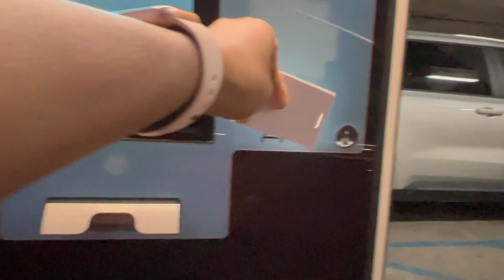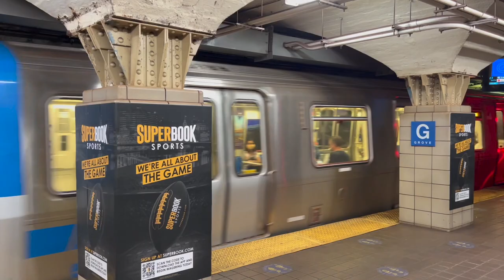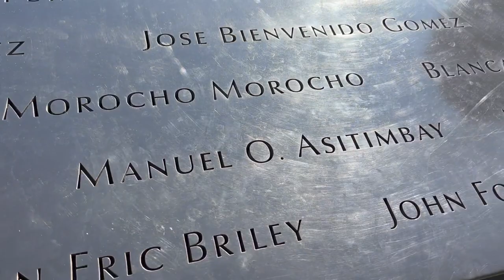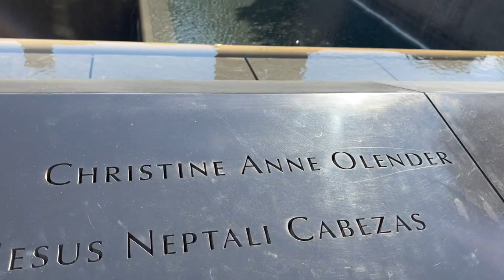WE MOVED OUT OF FLORIDA! NYC VLOG | Central Park | The Oculus | 911 Memorial | Jersey City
Apartment hunting in NYC is truly an armpit. Find out what my husband and I have been up to!

//ABOUT ME:
I am Patricia and I am a Youtuber and blogger.  On my channel, I talk about learning French and random things.  I recently moved to the NY/NJ area and I'm loving the change. Paris is still on the radar, but that will come in the future. Also, I love learning something new!

Oh and I'm a dog-mom!!  The adorable pup featured most of my videos is my pooch Shelby Collette.  She is a Shih-Tzu and Miniature Schnauzer mix.  Shelby is a mighty 15 lbs. dog and her personality is that of an Extrovert.